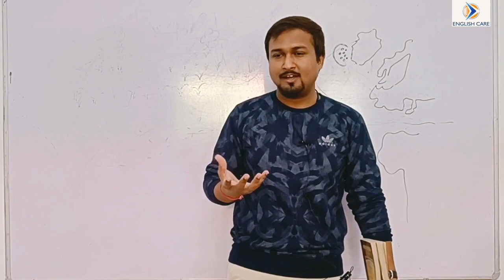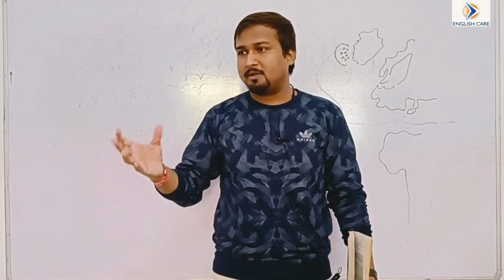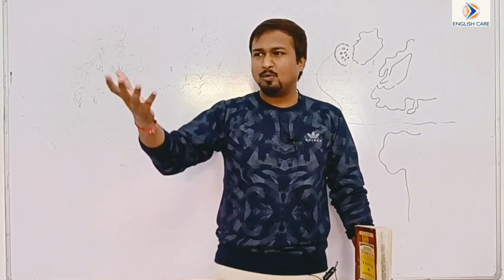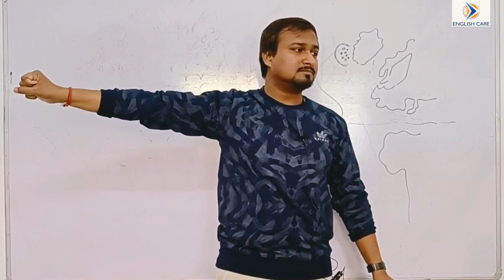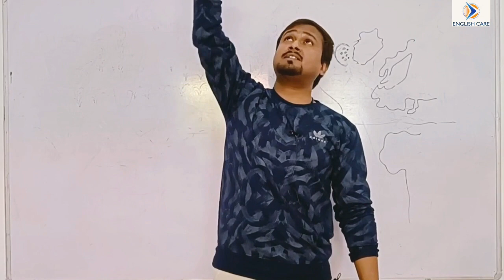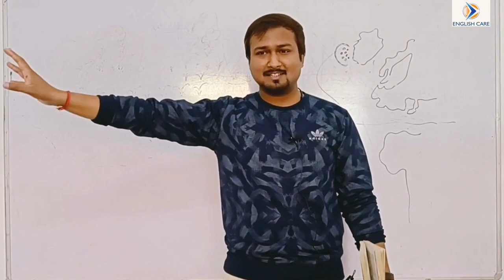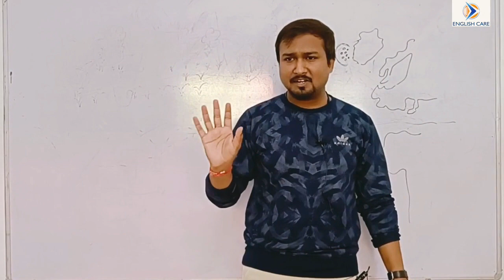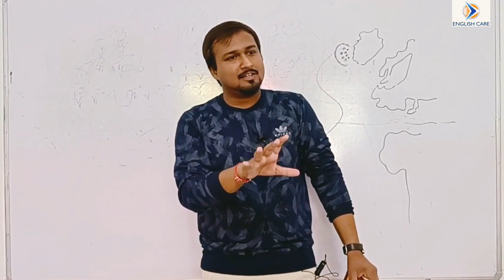Preludes by T. S. Eliot | Part-3 | Poem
English Care by Nishant Gangwal Anta

Subscribe to our YouTube channel and learn English in a new style. from top to bottom. clearing each concept. because iske baad is topic ko dobara padhne ki zarurat nahin padegi (because you won't need to study this topic again).

This video is helpful for all those who are studying English Literature and also for those who are preparing for any competition exam.

In the classes of poetry, following points will be covered -
* Important word meanings
* Line to line explanation in detail

Your Queries -

preludes
preludes t.s. eliot
preludes by t.s. eliot
preludes by t.s eliot summary in
hindi
bengali
preludesys interview questions
preludes by t.s eliot summary in english
preludesys
tamil
preludes ts eliot analysis
preludes by ts eliot in bengali
preludes by ts eliot explanation
preludes by t.s eliot question
answer
preludes poem
preludes by eliot
preludes by t.s. eliot line by line explanation
prelude to showdown
preludes t.s. eliot analysis
prelude to suite 1 bach
preludes by t.s eliot in bengali
preludes by ts eliot summary